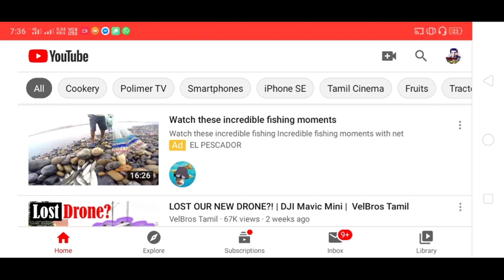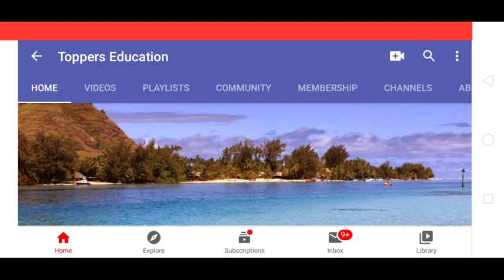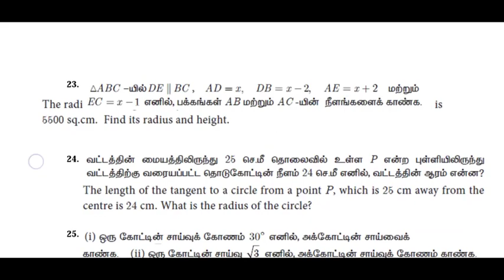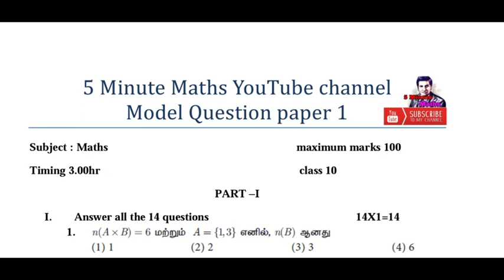Join Membership | Get free Question Paper | Toppers Education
10th Tamil Paper presentation tips